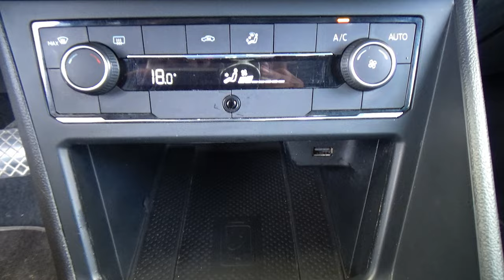Volkswagen / Nivus / 2022 - 27727